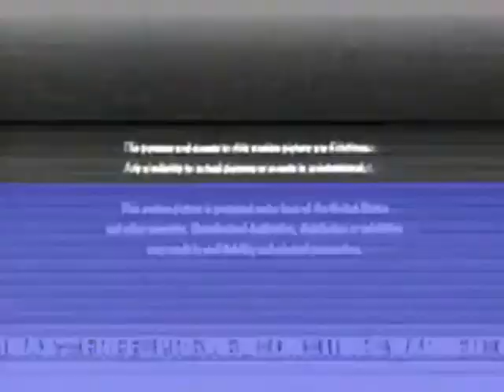Cinemax Promos 10/3/1998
Cinemax promos before "Love Potion No.9" and after "Back to the Beach."
1. Excess Baggage promo (incomplete)
2. MAX Prime at 10 Tonight: Speed 2
3. Cinemax Feature Presentation
4. The Following Movie is Rated PG-13
5. Free preview ticker
6. Next on Cinemax: Spill
7. Excess Baggage promo (incomplete)